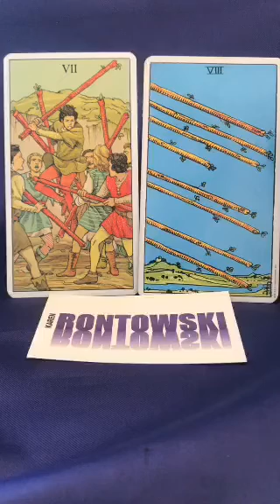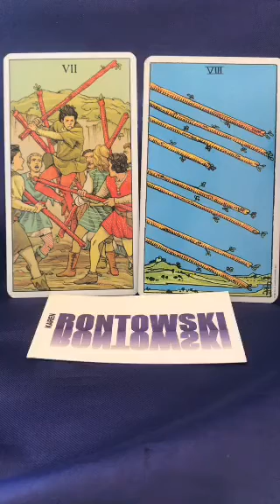Card of the Day:Streamline